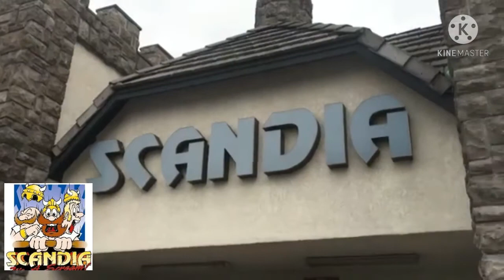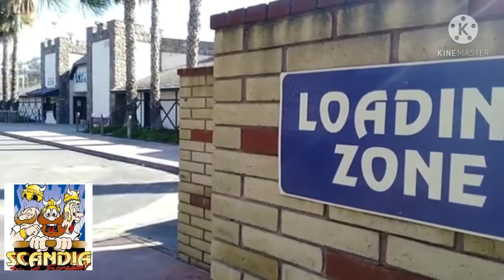Do You Remember Scandia Amusement Park in Ontario, California?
Scandia Amusements is a chain of Scandinavian-themed family amusement centers in California with two locations: Scandia Fun Center in Sacramento, and Scandia Family Fun Center in Victorville. There was a third, Scandia Amusement Park, in Ontario.[1] All locations are adjacent to a major freeway, and include attractions such as an arcade, "Baltic Sea Bumper Boats", batting cages, miniature golf, and "Stockholm Raceway". Scandia Amusement Park in Ontario was the only location to include a full amusement park, including two roller coasters, called the "Scandia Screamer" and "Little Screamer", along with twelve other amusement rides. YouTube channel: Tim Miller mentioned that I forgot about Scandia in Rohnert Park California and Fairfield been there for 35 years. Thank you Tim for pointing that out.
Here is a brief history about the amusement park that opened in 1992 and closed in 2019.